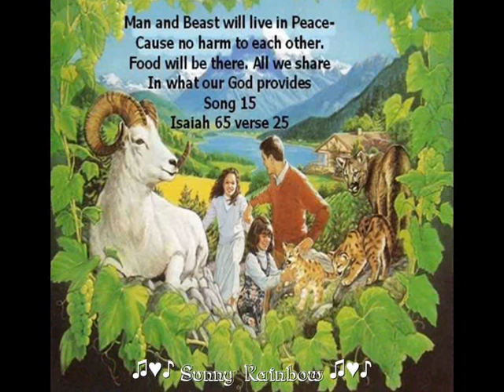♫♥♪ LIFE WITHOUT END @ LAST ♪♥♫, (by Sunny Rainbow)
OLD SONGBOOK #15-ALL 4 verses
©:Pictures: WTBTS, Penns.
©:Video: Sunny Rainbow -- December 2013